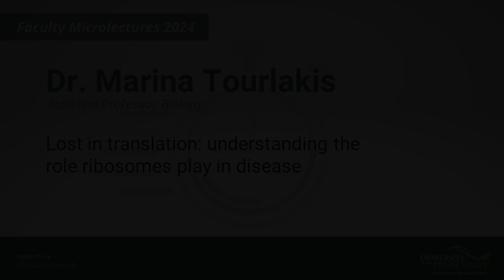Dr. Marina Tourlakis - Lost in translation: Understanding the role ribosomes play in disease